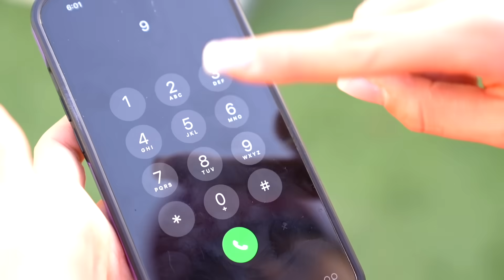Jason Play Soccer Practice with Big Sports Football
Jason Play Soccer Practice with Big Football, enjoy this video!